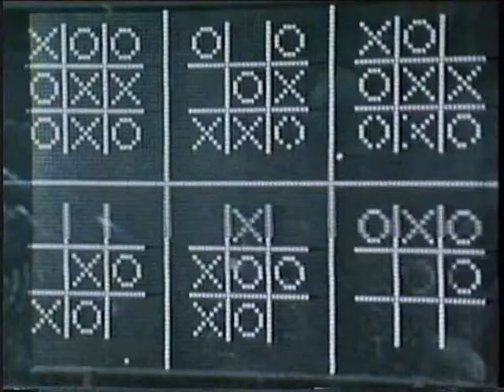Glenn Gould's Toronto (1979) 3/3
To any Gouldian, this film needs no introduction. "Glenn Gould's Toronto" is the Holy Grail of Gould films. The first (and last) time I saw it was when I rented it from the Toledo Public Library in 1994. I've been looking for the film ever since; it is long out-of-print, and nowhere to be found (except for brief excerpts) anywhere online...until now. I had to pull some major WorldCat maneuvers to get it.

I will dispense with any detailed description so as not to ruin the astonishment you will experience upon seeing the film for the first time. Suffice it to say, you have never seen -this- Glenn Gould doing -those- things, nor would you ever have imagined it.

I ripped this straight from a decrepit library copy. (The library shall remain nameless to protect the guilty...namely, me.) Any imperfections, and there are a few, are from the VHS cassette. This is the more common though still extremely rare 25-minute version. If anyone can find the full 50-minute version which originally aired on the CBC, I will trade you my 2nd favorite Zippo for it (and I'll even throw in an extra flint).

Written by Glenn Gould. Directed by John McGreevy. Part of the "Cities" series of films. Nominated for three Genie Awards (the Canadian Oscars): Outstanding Documentary (McGreevy), Outstanding Independent Film (McGreevy), Outstanding Non-Dramatic Script (Glenn Gould). (Apparently, some piece of shit film nobody cares about beat it in all three categories. Of course, losing a "Genie" seems to be a badge of honor. Kate Lynch won the "Genie" for Best Actress that year for her masterful performance in..."Meatballs." I kid you not.)